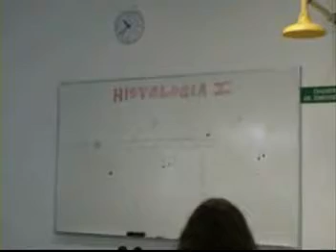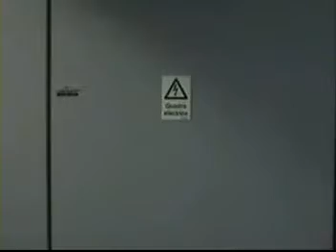FMV Ceia do Caloiro (2007/2008) Parte 4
Ceia do Caloiro da FMV - Filme do 2º ano sobre os professores do 1º.